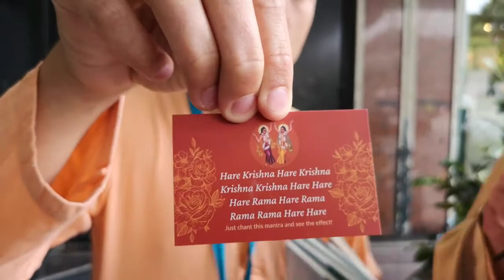Is This A Religion? Street Interview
A quick interview of Maitreya Rishi Dasa and Bhakta Nejcs Interviewed About Hare Krishna filmed by a nice man outside the Stratford shopping center.